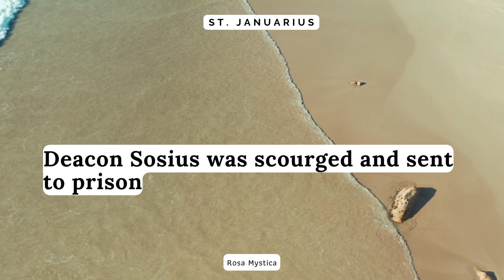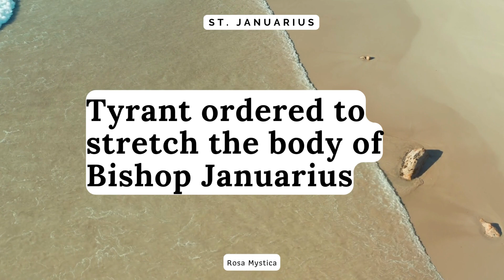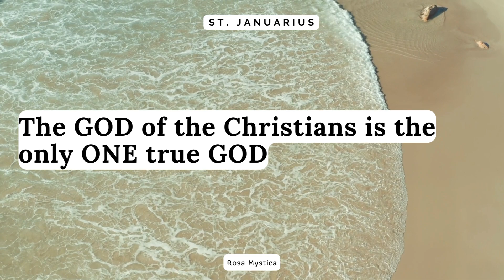DECAPITATED IN VOLCANO - St. Januarius. Feast day September 19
From the book Victories of Martyrs by St. Alphonsus Ligouri.